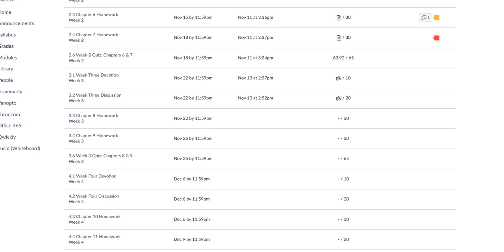(7-2) Kansas City Chiefs Vs (6-4) Buffalo Bills Week 11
Since losing the first game of the season, the Chiefs have won 7 in a row, can they make it eight this week? The Bills are coming off a three-game winning streak, can they find a way to beat the Chiefs who seem to be unstoppable?